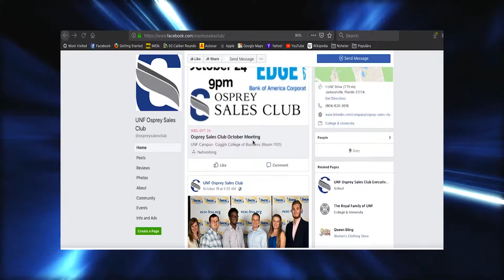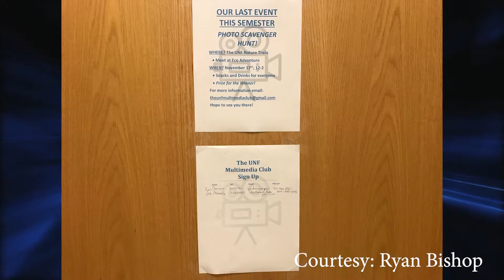Clubs on Campus (Show 7)